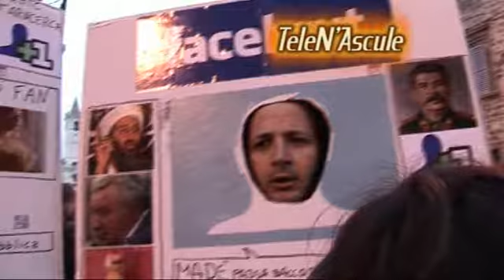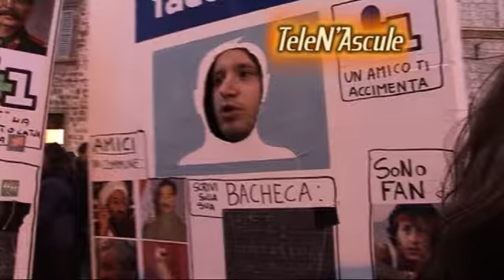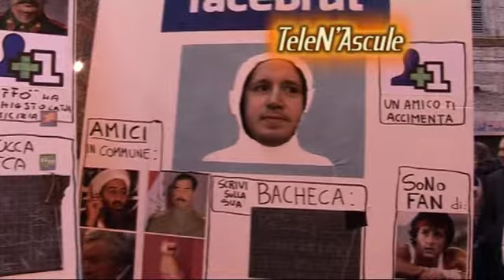DVDTV Telen'ascule Carnevale 2009 parte n. 5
Carnevale 2009 di Ascoli Piceno